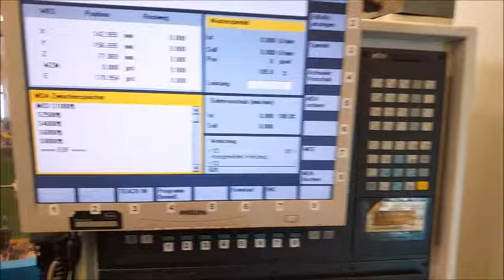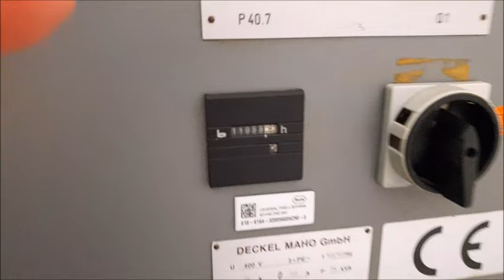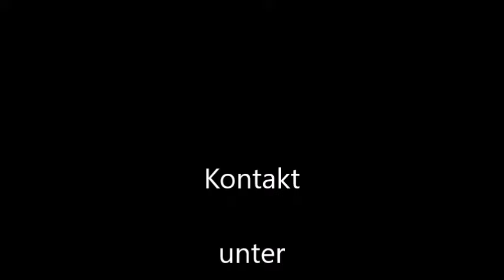5355 DECKEL MAHO DMC 63 V - Sinumerik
Wir bieten auf der Grundlage unserer Verkaufs- und Lieferbedingungen, freibleibend an:

Nr. 5355:

1  gebr. Vertikal Bearbeitungszentrum
Fabr. DECKEL MAHO
Typ DMC 63 V
Bauj. 1997
Siemens 810 D

Arb.-Ber.: 630 x 500 x 500 mm,
Tisch 800 x 500 mm
24-fach Magazin
Kühlmitteleinrichtung

Werkzeugaufnahme SK 40
Drehzahlbereich 8000 min-1
Antriebsleistung: 9/13 kW
Neue Spindel in 2022 - nur XXX Bh

Platzbedarf 3,1 x 2,3 x 2,4 m - siehe Datenblatt
Transportmaß ca. 4 Lademeter

1. Hand - Original nur 11.000 abgelesene Einschaltstunden

Die Maschine ist funktionsbereit mit alters- und nutzungsbedingtem Verschleiß.

Weitere verfügbare Maschinen finden Sie in der Liste im Anhang

Oben genannte Preise verstehen sich innerhalb Deutschlands zzgl. MwSt.,
ab Standort, unverladen, unversichert, zahlbar vor Übernahme.

Wir hoffen, dass Ihnen unser Angebot zusagt und würden uns freuen, wieder von Ihnen zu hören.

Liefertermin ab KW 04-2024

Dear Sir or Madam

With reference to your inquiry, we offer you on the basis of our conditions of sale and delivery, subject to change:

No. 5355:

1 used vertical machining center
manufactured by DECKEL MAHO
Type DMC 63 V
year of construction 1997
Siemens 810 D

Working area: 630 x 500 x 500 mm,
Table 800 x 500 mm
24-fold magazine
Coolant device

SK 40 tool holder
Speed range 8000 min-1
Drive power: 9/13 kW
New spindle in 2022 - only XXX Bh

Space requirement 3.1 x 2.3 x 2.4 m - see data sheet
Transport dimensions approx. 4 loading meters

Original only 11,000 hours - 1st hand

The machine is ready for operation with wear and tear due to age and use.
Further available machines can be found in the list in the appendix

The above prices are quoted within Germany plus VAT,
ex location, unloaded, uninsured, payable before acceptance.

We hope that you like our offer and would be pleased to hear from you again.

Delivery week 04-2024